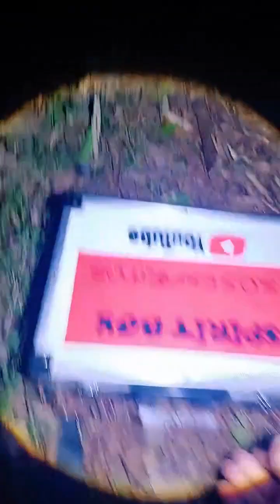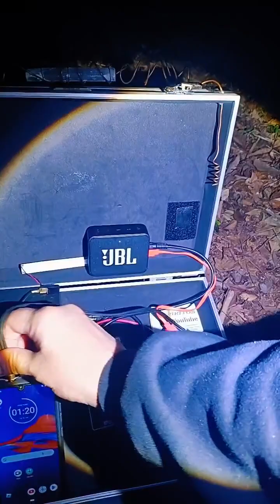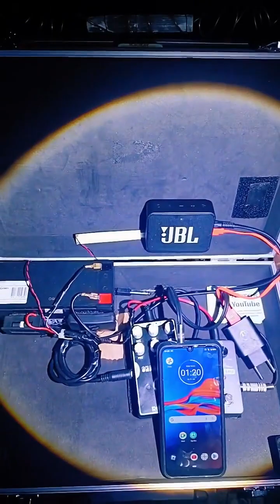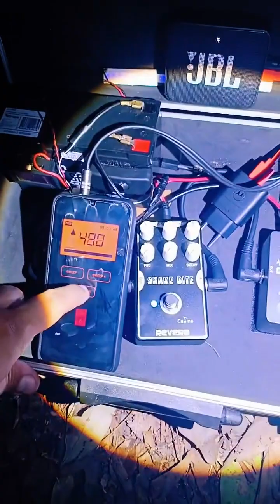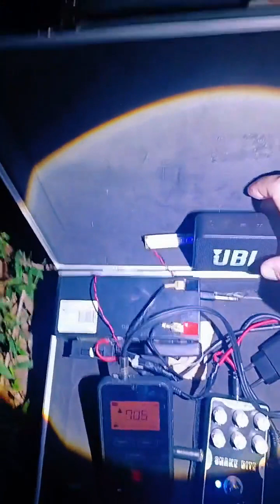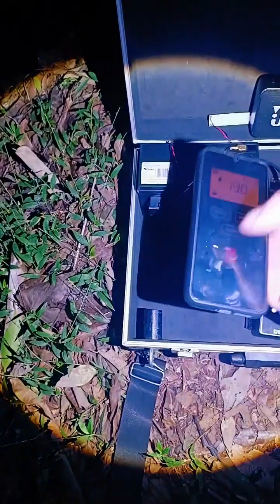Live , Sozinho no mato Assombrado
gravei sozinho no mato onde pessoal faz trabalho de religião muito trabalho de magia negra e ocultismo, bruxaria.